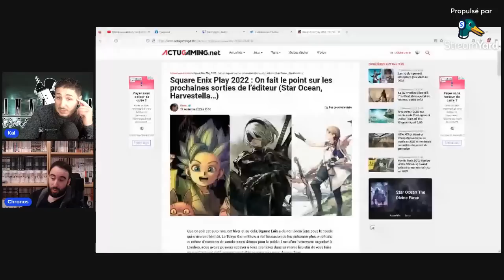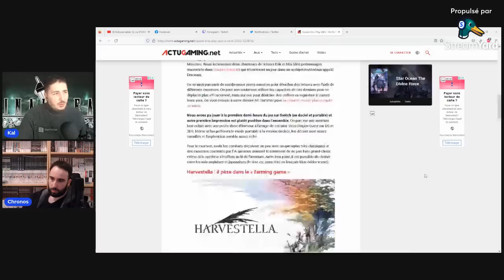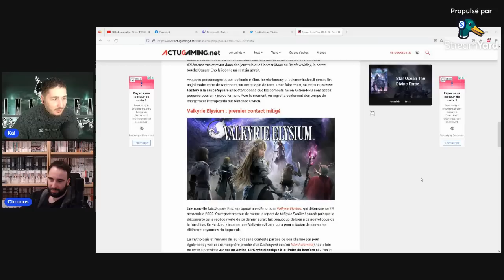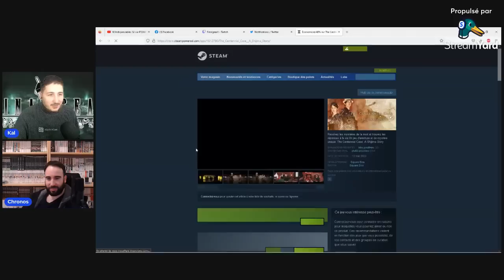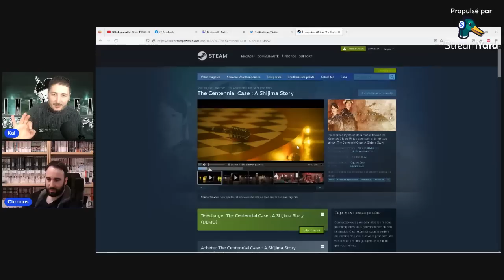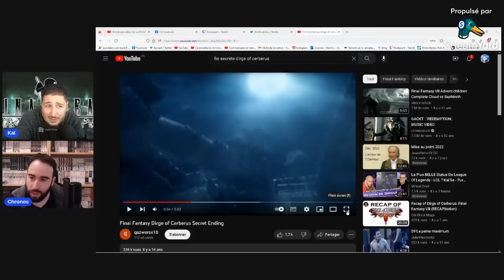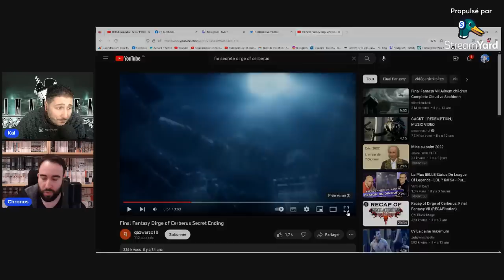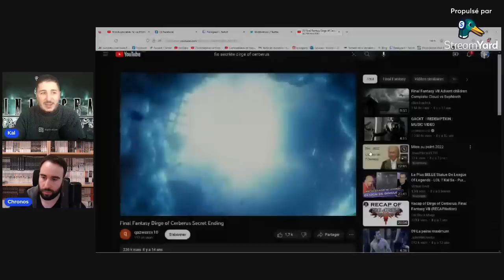LIVE FIRST SOLDIER FF7 + ACTU THEORIE CHRONOS